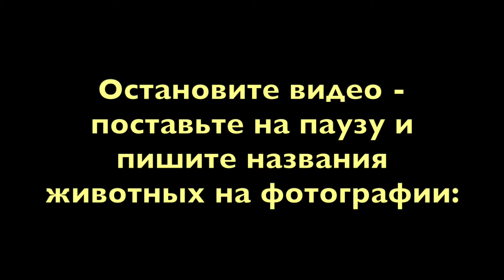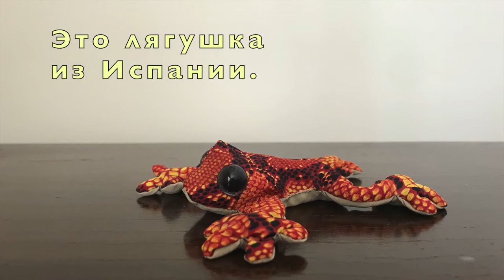Souvenirs, Animals and Countries in Russian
This video is for beginners of Russian, A0-A1. How many words in Russian do you know for animals? Download the full script in Russian, translation into English, grammar commentary and exercises
Please stop the video at 00:24 and write down in your copybook all animals that you you know in Russian from the photo.
Do you know how to say 'I am from England' in Russian? 'I am from Germany'? 'I am from Russia'?
Revise all new vocabulary for animals and countries at the end of the video at 03:35
Full text in Russian:
Привет! Как дела? Хорошо? Я надеюсь, что у тебя всё хорошо! У меня всё прекрасно.
Тема сегодня: «Животные и страны»
[Остановите видео – поставьте на паузу и пишите названия животных на фотографии. Какие это животные?]
Это сувениры. Это собака из Германии. Это собака. Это жираф из Германии. Это жираф. Это олень из Германии. Это олень. Это кенгуру из Германии. Кенгуру. Это пингвин из Англии, из университета Уорик. Пингвин из Англии. Пингвин. Пингвин – это птица. Это лягушка, лягушка из Испании. Это лягушка. Это лама, лама из *Перу (из Боливии). Это тоже лама из Перу. Это сова из Германии. Сова. Это птица. Это тоже сова. Это сова из России. Ещё сова из России. Это большая птица из России. Это снегирь. Снегирь. Это птица. Это птица тоже из России. Это утка. Это тоже утка. Это тоже птица, это тоже утка. Это утка из Албании. Это курица. Это курица из Голландии, из Амстердама. Ещё у меня есть рыбы. Это рыбы. Это рыбы из Англии. Какие животные есть у вас? У вас есть сова, жираф или лягушка? Может быть, у вас есть собака? Пишите в комментариях, какие у вас есть животные. Пока!
Translation into English:
Hey! How are you? Are you okay? I hope you're doing okay! I'm doing great.
Today's topic is "Animals and Countries."
[Stop the video - pause and write the animal names in the picture. What kind of animals are they?]
What kind of animals do you have? Do you have an owl, a giraffe or a frog? Do you have a dog, maybe? Write in your comments what kind of animals you have. Bye!